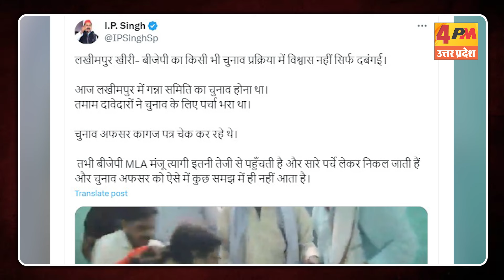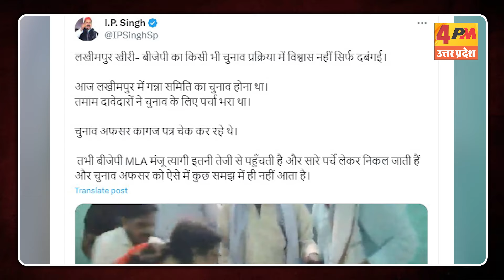लखीमपुर में BJP विधायक Manju Tyagi की खुलेआम दबंगई, पर्चा लूटकर भागीं, जमकर हुआ बवाल! | SP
यूपी के लखीमपुर खीरी में सहकारी समिति के संचालक पद के नामांकन के दौरान भयंकर बवाल हुआ.. नामांकन के दौरान भाजपा विधायक मंजू त्यागी की खुलेआम गुंडई देखने को मिली.. विधायक पुलिस अफसरों के सामने ही पर्चा छीन लिया और उसे लेकर भागती हुई दिखाई दे रहे है..